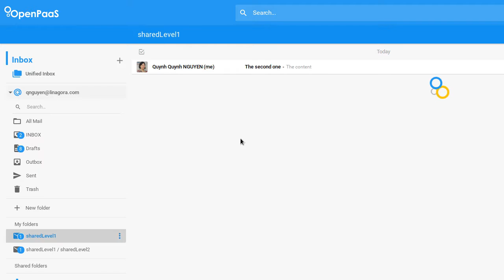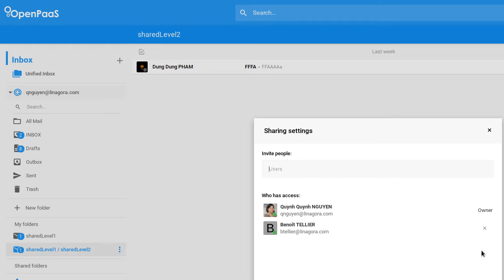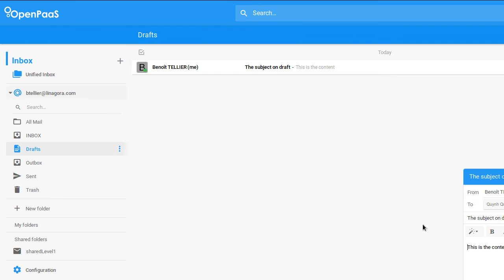James Sprint#33 Demo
James demo with delegation shared mailbox and save as draft email